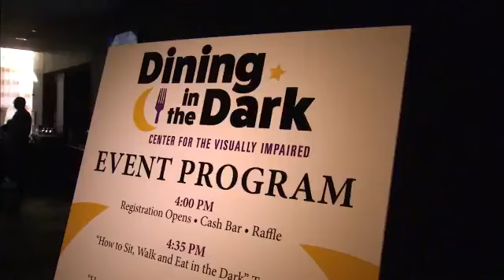CVI First Annual Dining in the Dark Event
CVI hosted its First Annual Dining in the Dark Event at the Georgia Tech Hotel and Conference Center. Fox 5 Atlanta was kind enough to come out and do a small segment on our event.